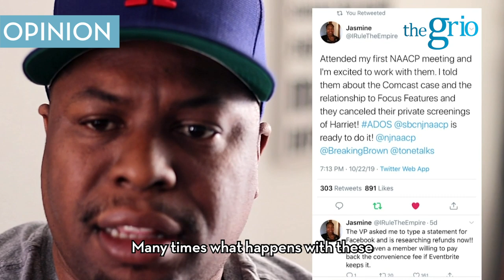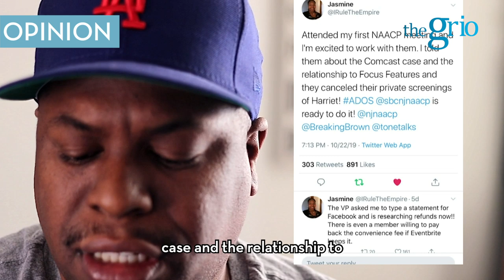OPINION| Antonio Moore with theGrio: 'Harriet,' and the Civil Rights Act of 1866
Commentary submissions in our Opinion section reflect the thoughts and views of writers, and are independent from theGrio newsroom.